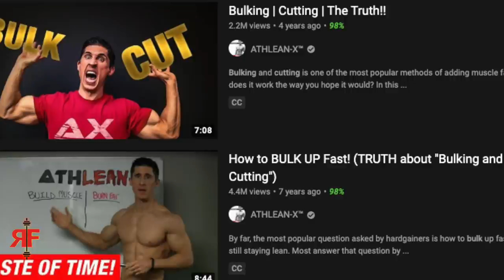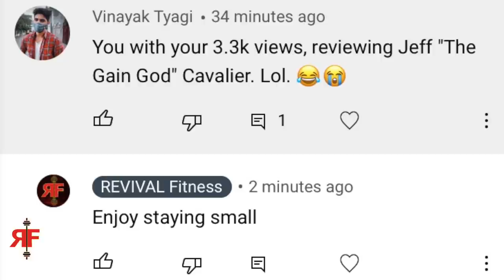Athlean X DOES NOT Look Like An Athlete! (Cosmetic vs Athletic Body Fat)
—REVIVAL Fitness—

athlean x body fat. athlean x train like an athlete. cosmetic vs athletic body fat. revival fitness athlean x. revival fitness bulking. revival fitness body fat. revival fitness maingaining. athlean x fake weights. mk angeletti. rf. onlysarms. only sarms. athlean x natty or not. athlean x proves you can't be shredded and strong. curlean x. athlean x deadlift. athlean x bench press. greg doucette athlean x. athlean range. revival fitness body dysmorphia. christian mccaffrey body fat. jeff cavaliere body fat. lebron james body fat. lionel messi body fat. mike trout body fat. tyson fury deadlifts 550... snap city or bad leverages? olympic weightlifting. gable steveson. olympic wrestling. kurt angle olympics. ronaldo body fat. real body fat percentage examples. 15% body fat men. 10% body fat men. the skinny fat truth that fake natties lie about. the truth about six pack abs: stop falling for b.s. ab anxiety: the obsession killing your gains. how the fitness industry made body dysmorphia normal. athlean x debunked. the lean gains myth. espn the body issue.